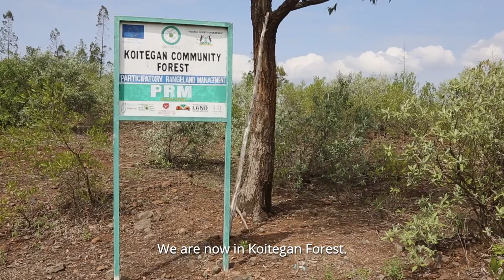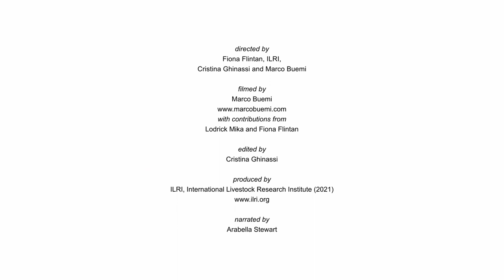Reversing, Reviving, Regenerating. Pastoralist women restoring rangelands, Kenya, Kyrgyzstan & Spain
This film describes how three pastoralist women from different parts of the world are restoring rangelands to improve livelihoods, and benefit the greater society and the environment.

The film contributes to the documentation of rangelands case studies for the global Rangelands Atlas
Produced by ILRI (2021)
with contributions from Lodrick Mika and Fiona Flintan
Edited by Cristina Ghinassi
Directed by Fiona Flintan, Cristina Ghinassi and Marco Buemi
Narrated by Arabella Stewart.